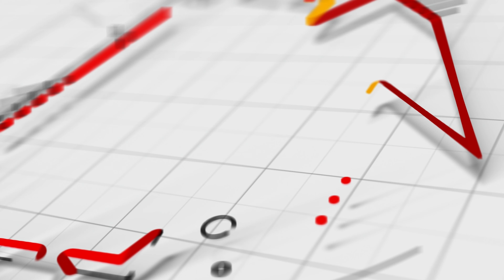El reto de hacer algo diferente en el 'Corre': Francisco Cortez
🗣️ LaCharlaConDani | El victorense Francisco Cortez comparte aspectos de su vida personal y profesional. Habla sobre el plan para mejorar el desempeño de la UAT, el proyecto de competir con juveniles locales y las anécdotas de sus 17 años de carrera donde incluso ha trabajado con figuras de la talla de Hugo Sánchez, Calero y “El Chaco”.

EP. 66